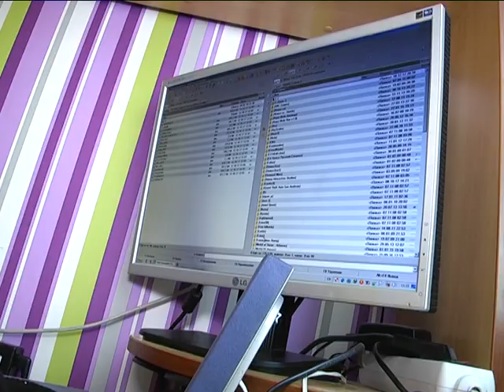2018-03-08 г. Брест. Портретная зарисовка: многодетная мама И. Грушовец. Новости на Буг-ТВ.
8 Марта не просто дань традициям, это особый случай, когда мужчины выражают глубокую признательность  дамам за их силу, за их самоотверженность и труд. Прекрасные представительницы города над Бугом могут покорить любые вершины, делают и будут делать все для того, чтобы дети росли в мире и достатке, чтобы любимые люди не знали трудностей,  были   мудры, умны и здоровы, красивы.
Во все века неизменной была и остается великая миссия женщины – материнство.